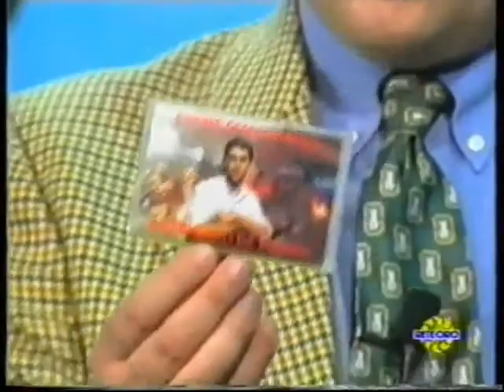(1992)Antonello De Pierro canta Cuore Giallorosso su Rete Oro a Sport in Oro